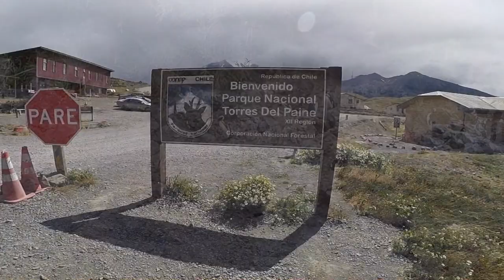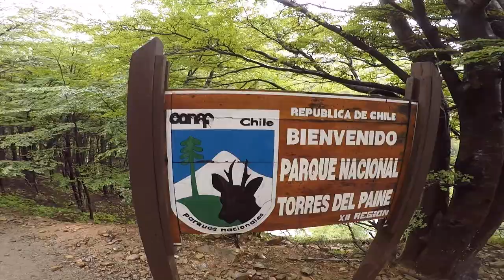Trekking Patagonia in Chile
Over the span of three and a half weeks a group of 17 students including myself were fortunate enough to travel throughout Chile, spending most of our time trekking the Patagonian landscape. In this short video, I captured some of the most exciting points of our trip, highlighting the time we spent hiking and the incredible nature we encountered along the way including the Guanaco, the Andean Condor, the confluence of two major rivers in South America, and the breathtaking views along the way. Music by Sergii Pavkin from Pixabay. Video by Liam Naylor Komyatte '25